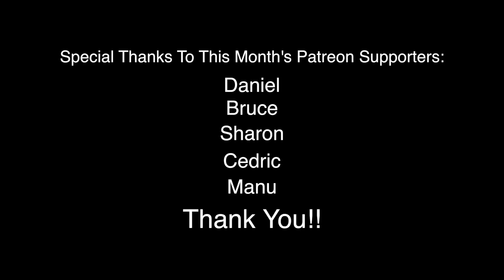Could This Be a New Tool For Cancer Therapy?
Killing cancer cells while leaving healthy cells alone has been a challenge for researchers for years.  Dr. Antonion Jimenez discusses a breakthrough that does just that and is already available in certain parts of the world.  Learn about this  new tool for cancer therapy and learn about how it works!